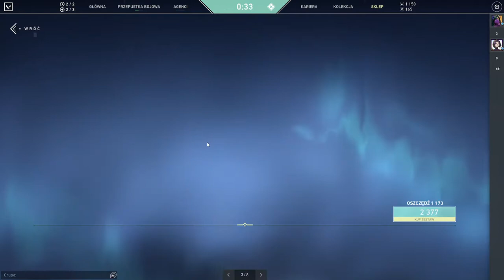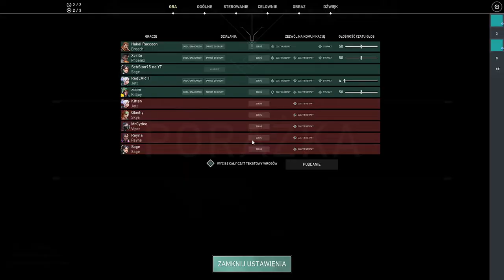Ahhh szkoda no ! - Valorant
Czasem bywa tak, że brakuje bardzo mało do wygranej. Zapraszam do oglądania.